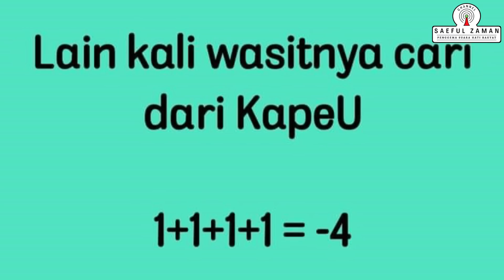KPU ATUR SKOR !!! INDONESIA VS THAILAND (4 - 4)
KPU ATUR SKOR !!! INDONESIA VS THAILAND